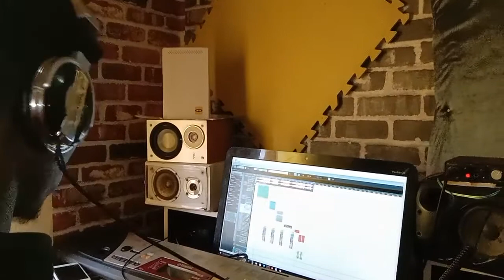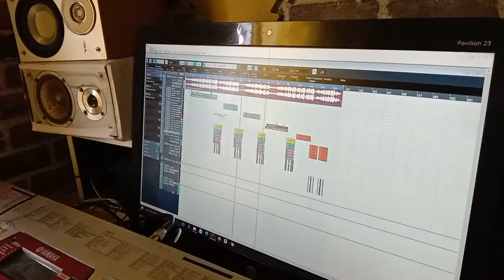Mastering Section With Jmixpro